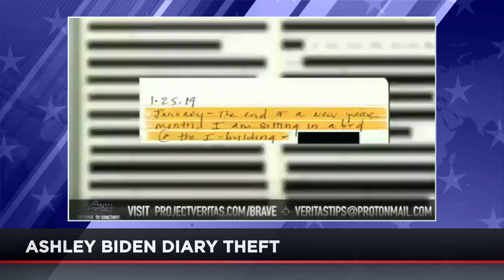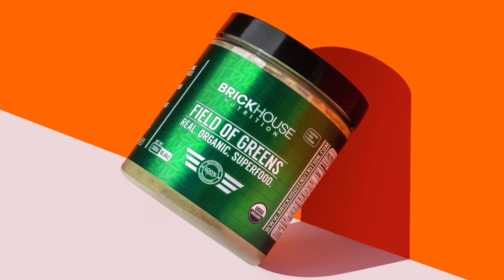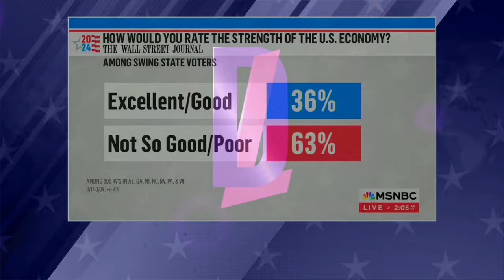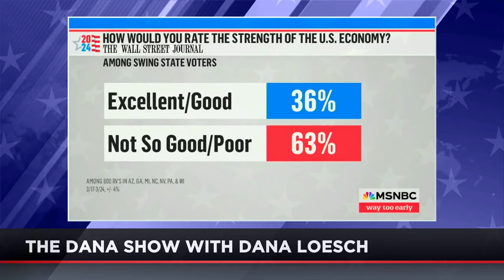MORE DEBT FOR UKRAINE FUNDING | The Dana Show 04.04.24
Ashley Biden's Diary Theft, Global Smartphone Industry At Risk, Government Control Of The Internet, Carol Roth joins the show, Latest On Israel-Hamas War, Today In Wokery, Quickfive, FL Man, Today In Stupidity & more.

➡️ LISTEN to the show LIVE Mon-Fri 12-3PM ET around the country.

➡️ WATCH via channel 347 DirectTV via The First